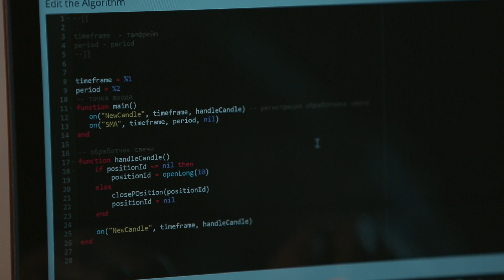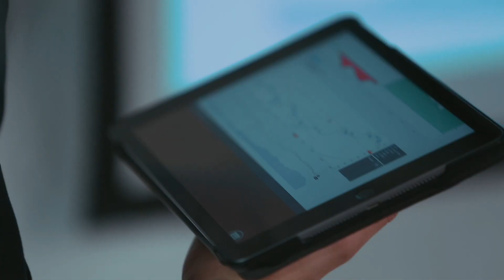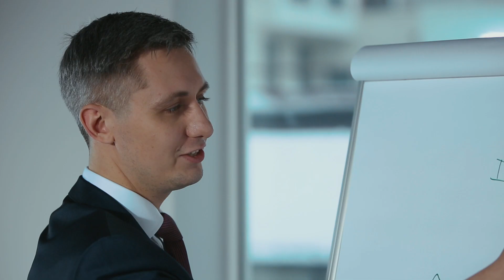Tradingene: company introduction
First blockchain based marketplace of trading algorithms
ICO starts on 16/05/2018
🥇Rated 4.6 by ICObench & 4.5 by TrackICO
🏄Supported by Waves Lab
😎Sasha Ivanov, CNBC Tim Seymour, Tomoya Suzuki and other worldwide experts on board!

Short interview with founders about what Tradingene is.